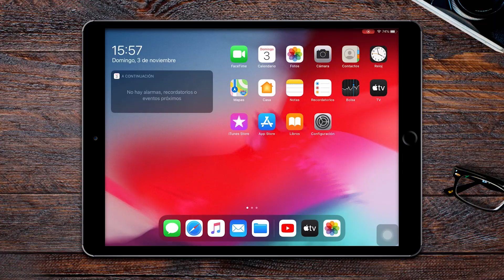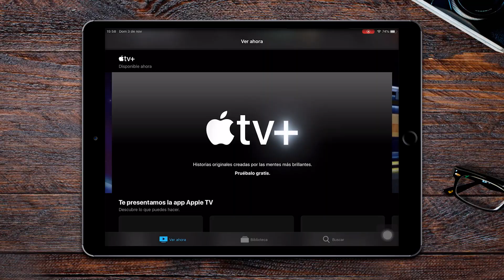¿Que es APPLE TV +?, conoce el "Netflix" de Apple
ALGUNOS DETALLES:

- $4.99 dólares al mes con una prueba gratuita de siete días.

- Por la compra de cualquier iPhone, iPad, Apple TV, iPod touch o Mac accede a un año de Apple TV Plus de forma gratuita, compartible con hasta seis miembros de la familia (compras realizadas desde el 10 de septiembre de 2019).

- Capitulo gratis solo en dispositivos de apple, incluso los puedes ver sin conexión.

- El periodo gratis es previo al ingreso de datos de tu tarjeta bancaria (puede ser MACH)

- Aún no esta disponible la aplicación en Android

- Si no tienes algún producto de apple, puedes utilizar la versión web de apple tv plus.

- Disponible en algunos smart TV de Samsung, Roku y Amazon Fire TV. A fin de año estará disponible en televisores LG, Sony y Vizio.